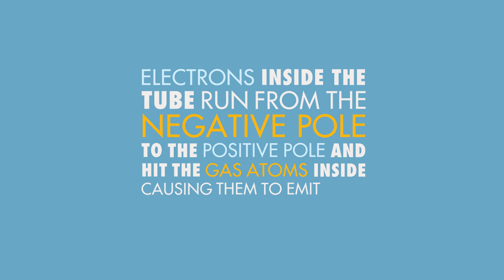STEM Product - Spectrum Tube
Use these tubes to show spectral lines of pure substances. These are glass tubes approximately 10.25" (260 mm) long, central capillary portion approximately 3.5" (90 mm) to 4" (100 mm) long, with electrodes sealed at both ends and connected to lead wires protected by metal caps. The tubes offer an exciting illustration of spectral lines.

WARNING: These cannot be used as lamps. For intermittent use.

Available Spectrum Tubes:

Air – goo.gl/fuLMTu
Argon Gas – goo.gl/D88rzx
Bromine – goo.gl/Cz8E1k
Carbon Dioxide – goo.gl/wW2EHK
Chlorine Gas – goo.gl/zQWZCj
Deuterium – goo.gl/fKcA66
Helium – goo.gl/V4PrXb
Hydrogen – goo.gl/SF7qH2
Iodine – goo.gl/PZrbJ8
Krypton Gas – goo.gl/bGXW5E
Mercury Gas – goo.gl/TrU4P3
Neon Gas – goo.gl/oBpwfp
Nitrogen Gas – goo.gl/2e6D8S
Oxygen – goo.gl/g3gC6v
Water Vapor – goo.gl/dwNNA4
Xenon– goo.gl/bwJiDj

Power Supply (US) - goo.gl/HH5TXX